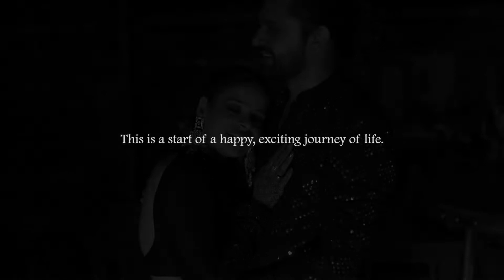Sahil & Sonal | Himanshu Babbar Photography || Kasauli , Himachal Pradesh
Presenting you a wedding movie from the enchanting mountains❤️😍

This wedding was a sight to capture. Kasauli is such a heavenly place. That city is abundant in nature and freshness.

All that natural goodness and then these fun people. Everything was so happy and joyful. The smiles were real and the laughter was heartfelt.❤️🤗

Our best wishes to these guys

Groom - Sahil
Bride - Sonal
location - Kasauli , Himachal Pradesh